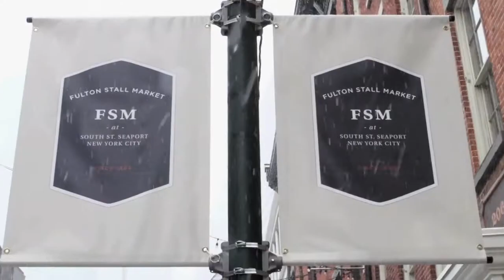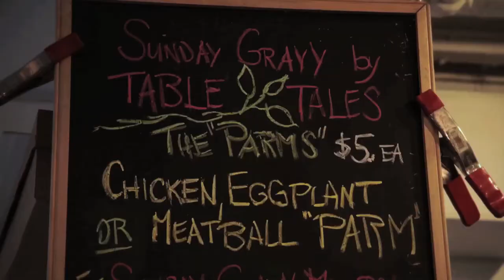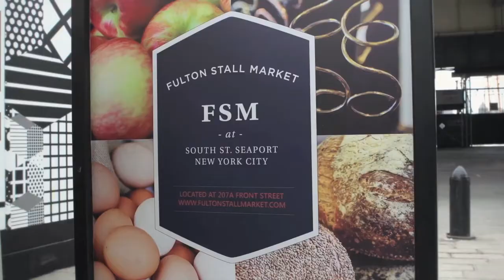Fulton Stall Market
Open daily at 207A Front Street, the Fulton Stall Market operates an indoor farmers’ market on the weekends and a permanent market shop seven days a week.

Local producers include American Pride Seafood, Beth’s Farm Kitchen, Bobolink Dairy & Bakehouse, Breezy Hill Orchard, and Sun Fed Beef. They each provide a bounty of locally produced and sourced seafood, jams and jellies, dairy, baked goods, cider, meat, and produce. Other producers include Irving Farm Coffee Roasters, Sunday Gravy, and the FSM Farm Stand by Norwich Meadows Farm.

In addition to delicious local foods, Fulton Stall Market offers chef demos from local restaurants, music performances by local artists, Saturday cartoons and movies for kids, and nutrition education workshops for school groups.